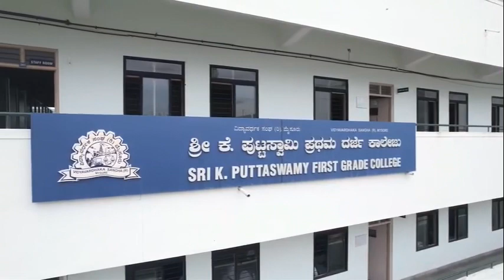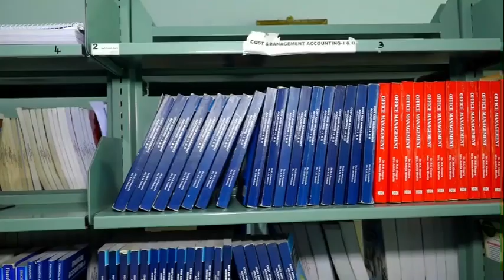Sri K Puttaswamy First Grade College